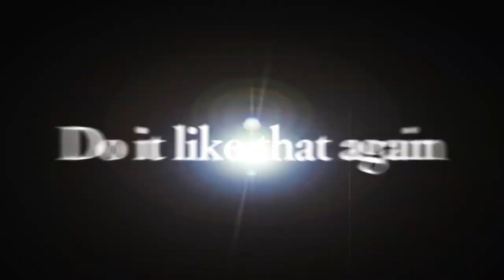Captain Tsubasa Rise Of New Champions - Mission Pass & Hirado Ms Route Trailer